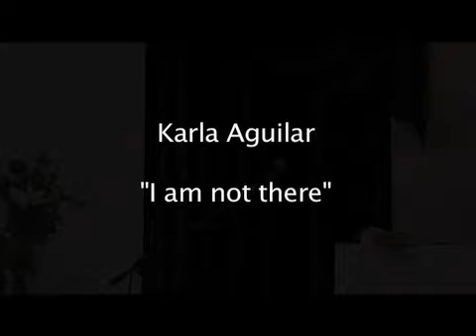2. "I am not there" read by Karla Aguilar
This is Karla Aguilar reading the poem "I am not there" for the Rachel Dow Memorial Service. It was held at the Soo Visual Arts Center (Soo VAC) in Minneapolis, MN on the 17th of January, 2008.